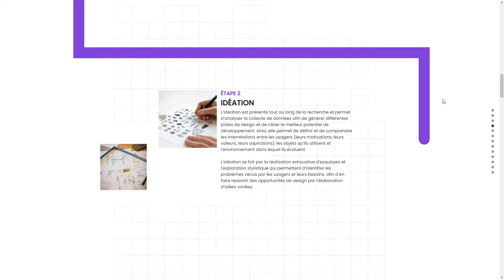Premiere Expo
Premiere Expo By Agence boréale From Canada
Site Web réalisé pour le comité des finissants en design de l'université Laval.